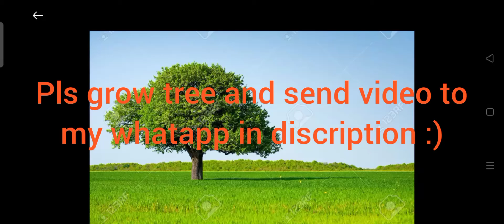pls grow tree